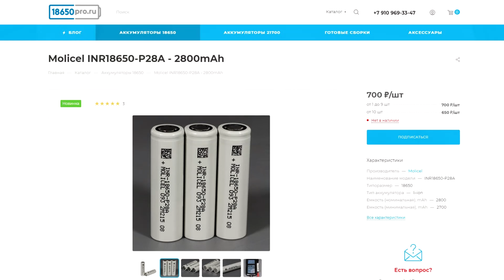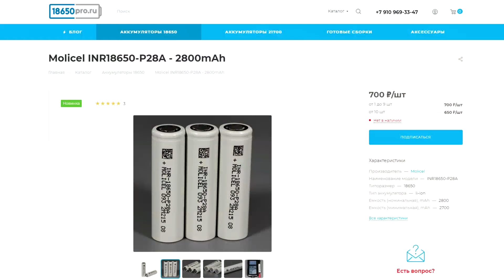Ремонт батареи пылесоса Dyson V7 дайсон замена элементов #18650 в аккумуляторе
Типовая проблема пылесоса дайсон - работает минуту и выключается.
Меняю элементы на новые, сохраняя оригинальную плату BMS.
Устанавливал аккумуляторы molicel из магазина 18650pro.ru

00:00 в чем причина проблемы
02:20 какой ток потребляет дайсон на турбо
03:46 ток на обычном режиме
05:00 измерение напряжения и сопротивления аккумуляторов
07:57 выбор аккумуляторов molicel
09:22 проверка емкости аккумуляторов
11:10 подключаю резервное питание
13:47 настройка точечной сварки
15:47 сварка
18:46 припаиваю контакты к батарее
20:12 работа, токи на новой батарее
22:13 общее сопротивление батареи
23:00 итоговые проверки